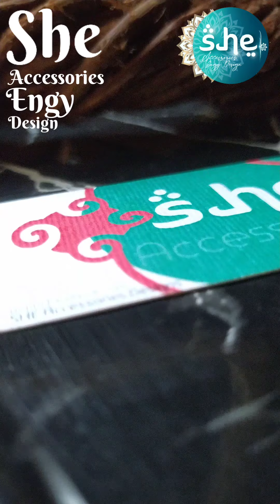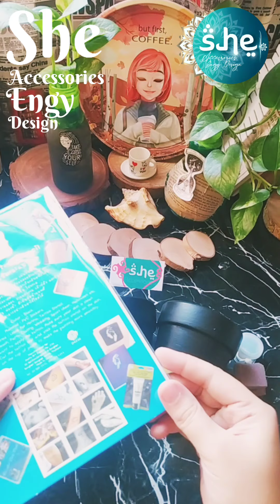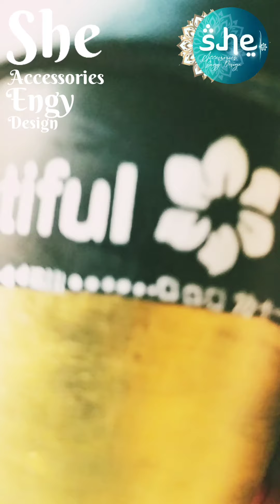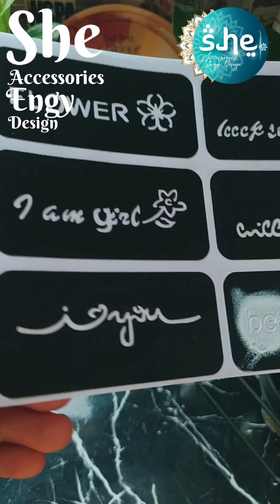طريقة استخدام التاتو في تزيين الفاز او البرطمانات